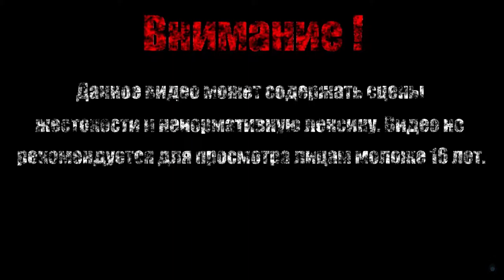ЖДЕМ HALF-LIFE 3【SteamWorld Dig】#5